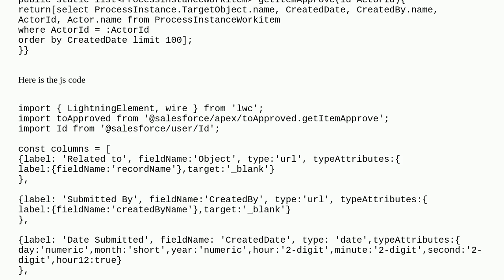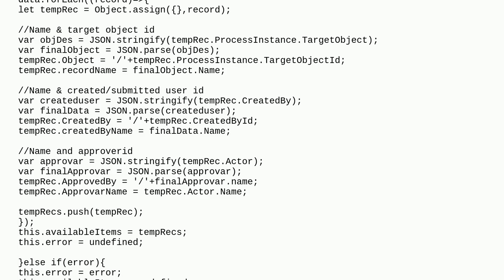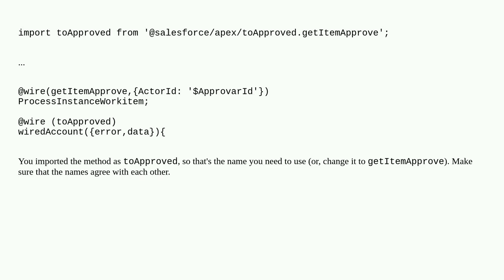Pass JavaScript variable to Apex Controller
A special thanks goes out to the community

  lightning-web-components lwc-wire-adapter